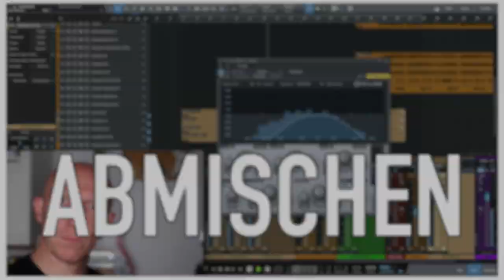Episode 38: Ozone am Morgen, vertreibt Döner und Sorgen | DAW-Versteher-Podcast 38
Episode 38, in der Jonas mit PREMIUM simple und jeder Menge Ideen aus Griechenland heimkehrt, Björn seine ganz persönliche Dönergeschichte aus Aachen kundtut und izotope OZONE 11 eine ausführliche Würdigung eines Dir bekannten Mastering-Profis erfährt.